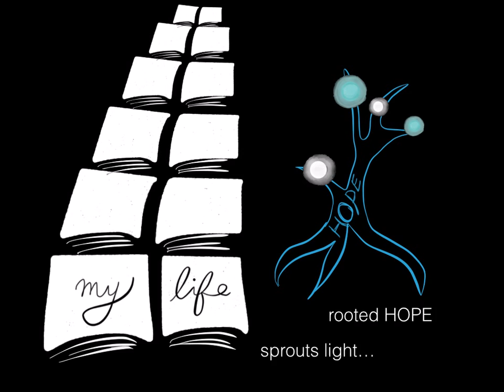Visual Verse Volley April 4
Poem by Erin Olson, animated by Amy Burvall using Paper by Fifty-Three and Keynote